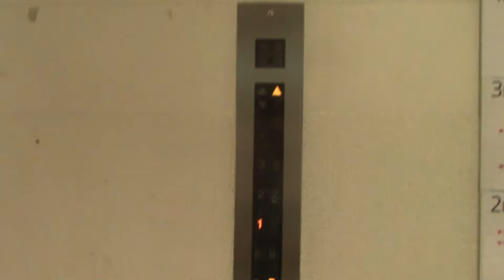【更新に伴い現存せず】サッポロファクトリー2条館のエレベーター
メーカーは日立製です。2機とも車椅子対応機です。

2022年9月7日追記：このエレベーターは非接触ボタン搭載のアーバンエースに更新されているのを確認しました。また、アナウンスは5世代の古いものを使用しており、すごい組み合わせとなっていますw

用途：乗用
定員：15名
積載：1000kg
設置年：1993年
アナウンス：あり
到着音：あり
車椅子操作盤：あり
エレベーター台数：2
機種：3世代プリード
方式：ロープ式